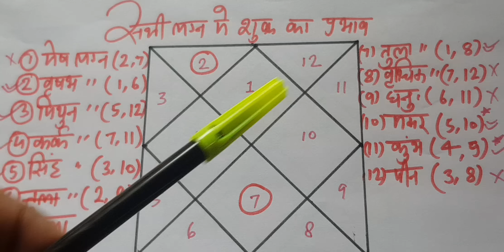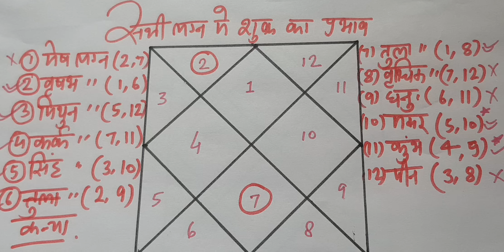किस लग्न में शुक्र देते है ज़िन्दगी में तमाम सुख और राजयोग, which Ascendant Venus gives all happiness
Dear All,
This video is regarding venus rajyog in astrology. here you can see lagna where venus gives positive result.